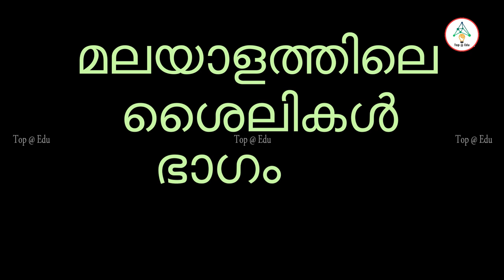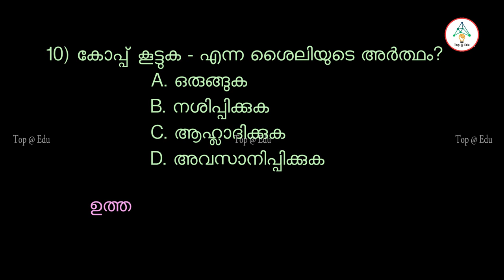ശൈലികളും അവയുടെ വ്യാഖ്യാനങ്ങളും part 2